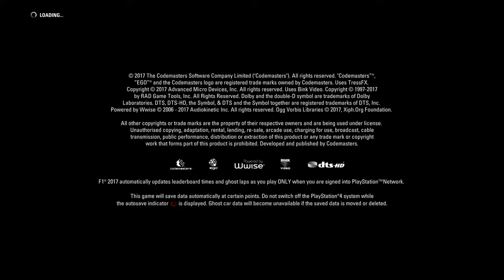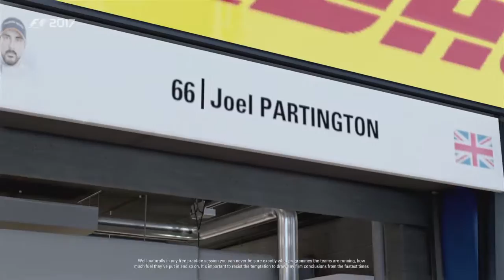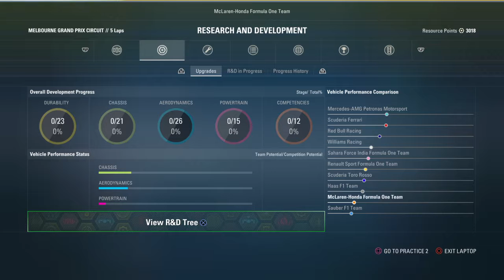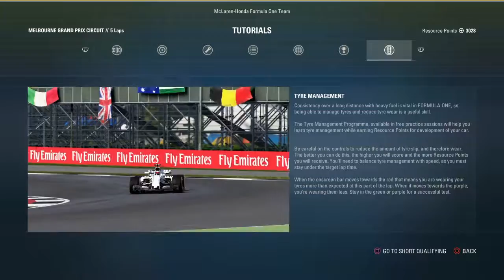F1™ 2017 First look on release day 25/08/17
F1™ 2017